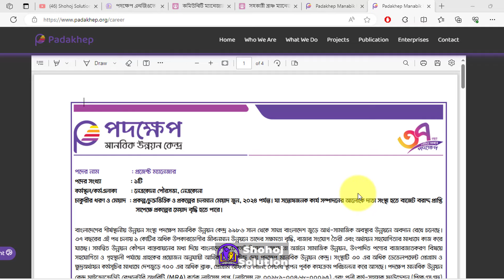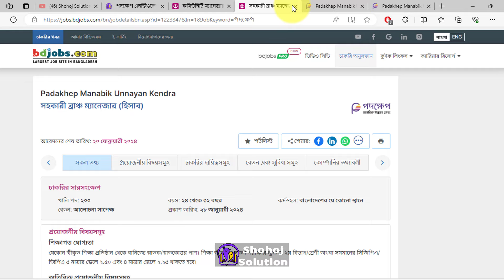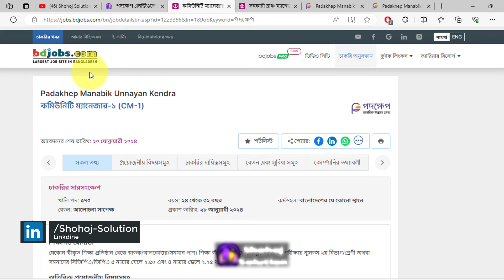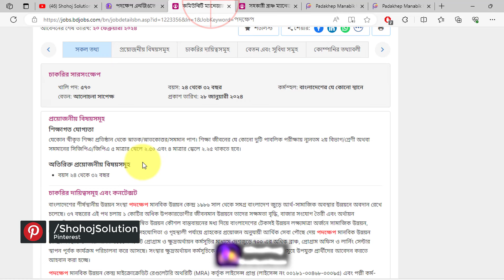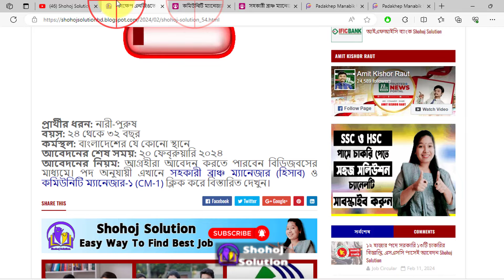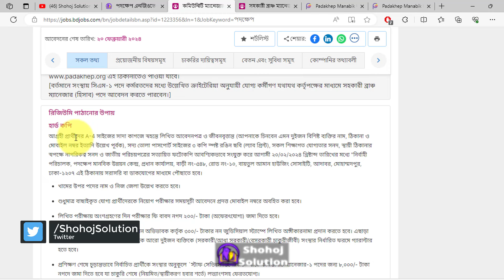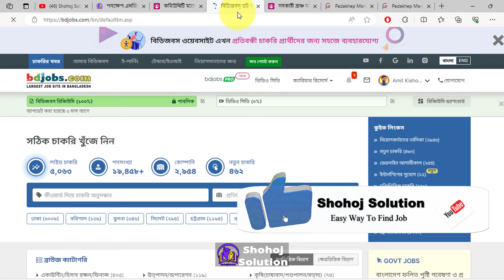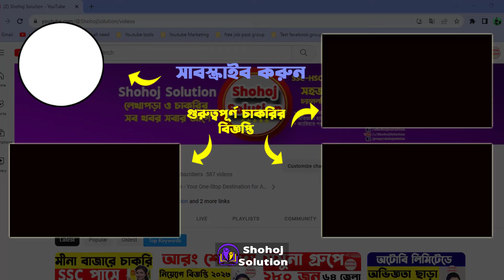৩৪,৪৯৬ বেতনে পদক্ষেপ এনজিওতে চাকরি | podokhep ngo job circular 2024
Podokhep ngo recently announce a job circular 2024. Job circular of 770 people has been published in various posts in Podokhep NGO. In addition to the salary, there are many benefits in the organization. Interested candidates should carry the necessary documents directly for application. Applications can be made till February 20.

৩৪,৪৯৬ বেতনে পদক্ষেপ এনজিওতে চাকরি | podokhep ngo job circular 2024 | ngo job circular 2024